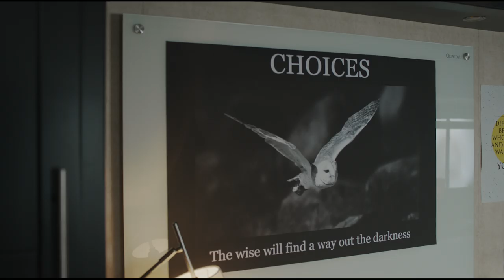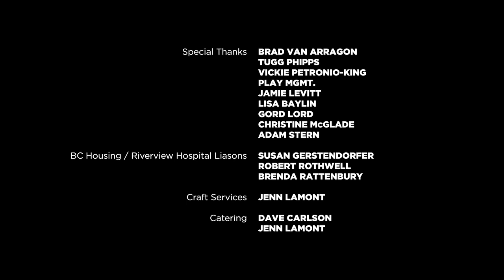Hospital Show | Chapter 3: Not That Kind Of Ball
In Chapter 3: Rich has got something on a ball… and not the bouncing kind. Charlie refuses to diagnose him. Carol-Ann doesn’t want a buffet. Vince gets a secret surprise to open in front of his followers. And Will needs bananas.

Hospital Show follows the broken, deluded, narcissistic, addicted, yet loveable actors who play TV's most-respected doctors.

Follow Hospital Show for behind-the-scenes photos and sneak peeks at upcoming episodes!